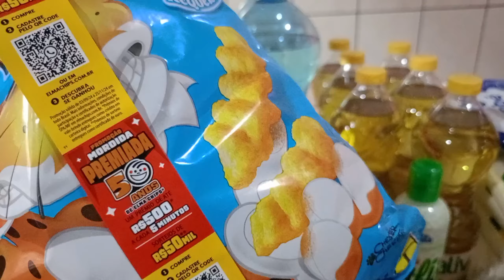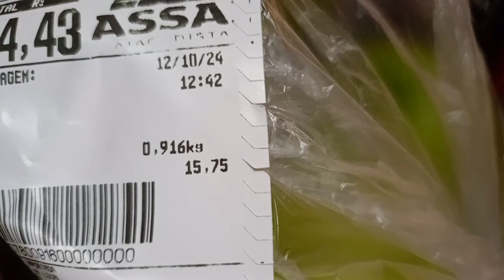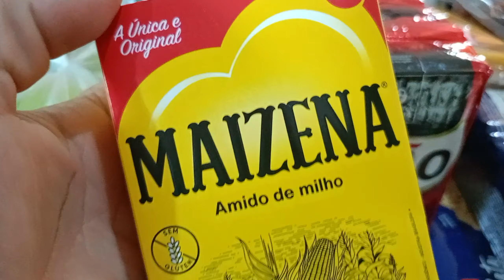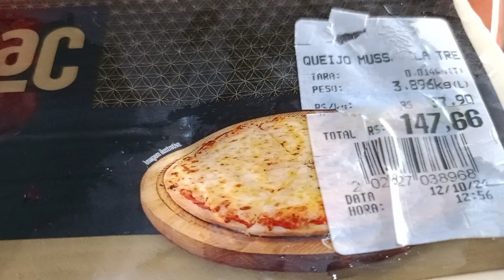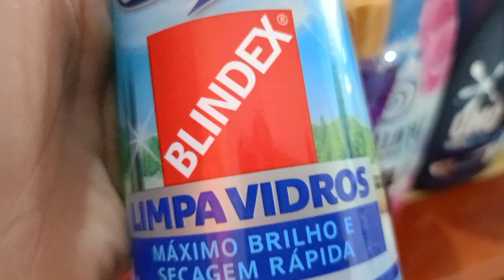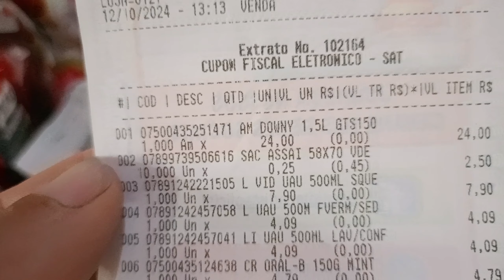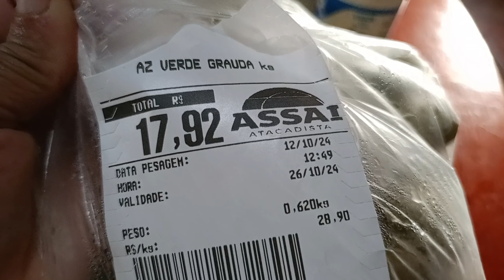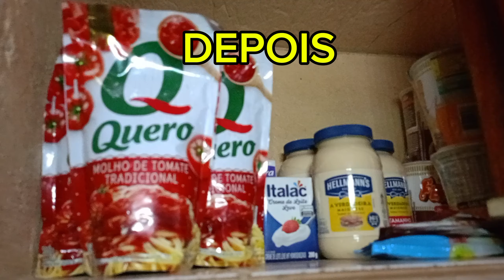COMPRAS DO MÊS PARA 4 PESSOAS |comprei amaciante DAWNY pela primeira vez | valor total das compras 🤑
Compras do mês para 4 pessoas comprei dawny pela primeira vez valor total das compras 🤑

No vídeo de hoje quero compartilhar com vocês minha compras do mês no supermercado tentei economizar indo em dois mercados mostrei tudo que foi comprado e também o armário antes e depois das compras toda organizada no armário espero muito que vocês gostem 🤗

🌸 Assisti até o final
🌸Se escreve
🌸Ativa o sino de notificação